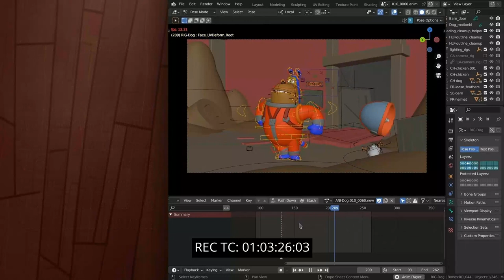Wing it! (rescore) ll Linda Aguirre Yañez ll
Hi!, here´s my entry to scorerelief2024, with this amazing animation, I really had a lot of fun composing the music for this animation, hope you enjoy it! :)